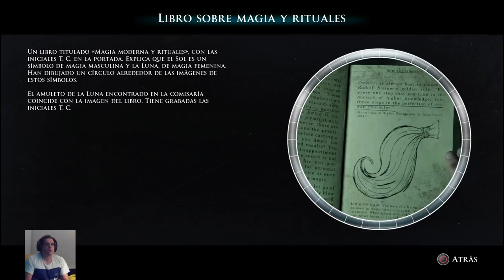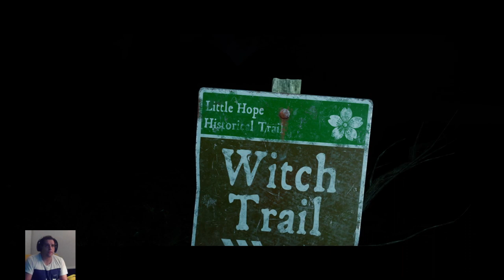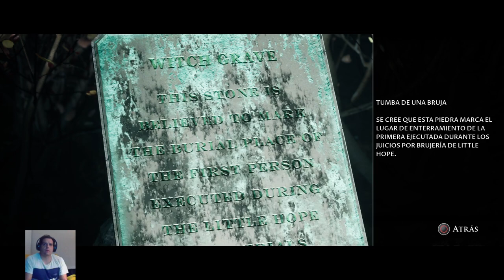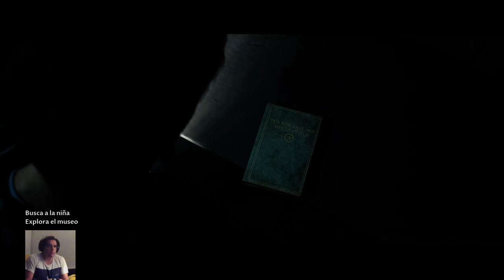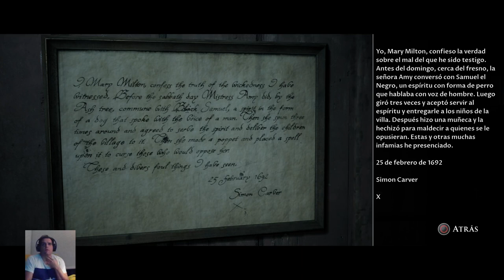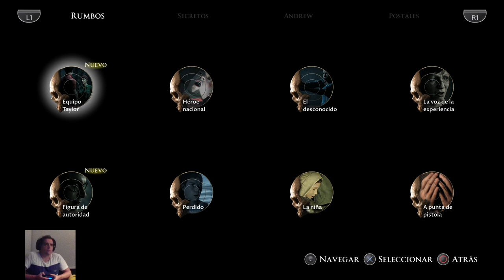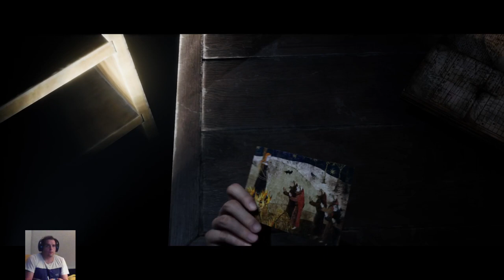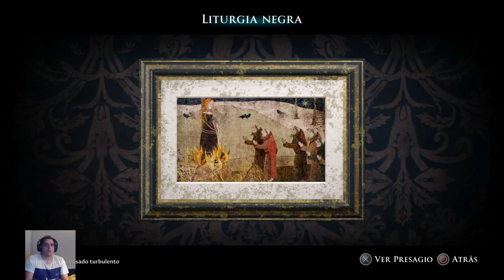The Dark Pictures Anthology LITTLE HOPE Acto 3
Primera vuelta al Little Hope...a ver cuantas nos lleva esta vez conseguir todos los finales!...un saludo -- Watch live